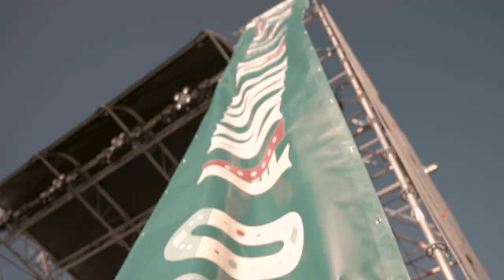Le Propaggini 2023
🧪 Un concentrato che dà inizio al “tutto vale”.  🎉
E voi a chi lo avreste piantato un bel cppon? 🪗